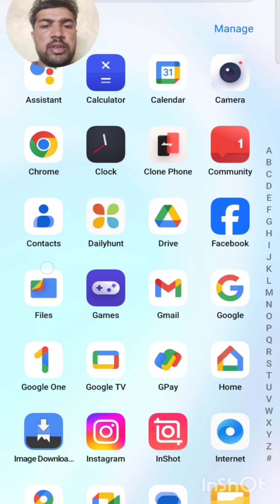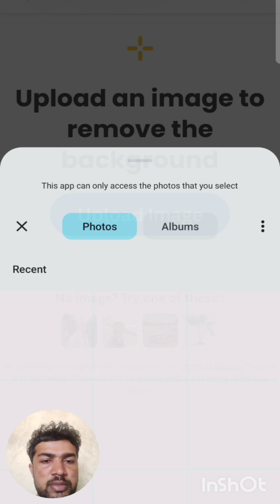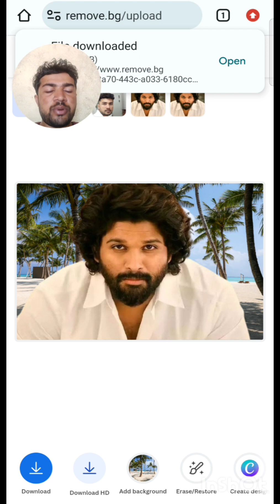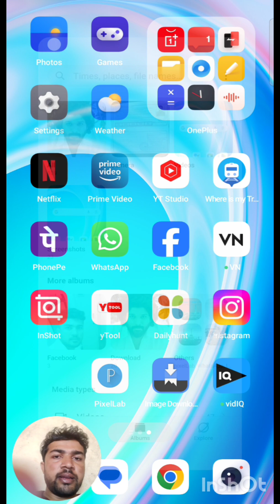10 सेकंड में PNG Reddy🔥PNG photo kaise banaye||Apne photo ko png kaise banaye|| How to make png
10 सेकंड में PNG Reddy🔥PNG photo kaise banaye||Apne photo ko png kaise banaye|| How to make png
विराट कोहली और अनुष्का शर्मा कामेडी ? विराट कोहली और अनुष्का शर्मा

How to make png
png photo pixlab